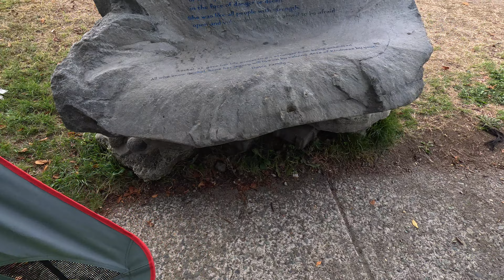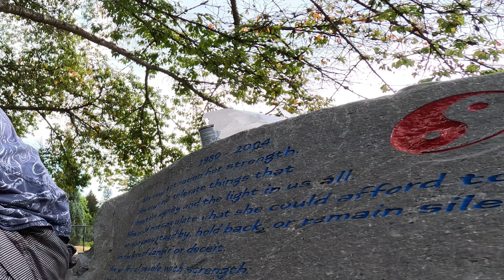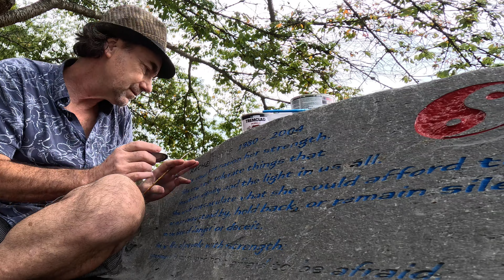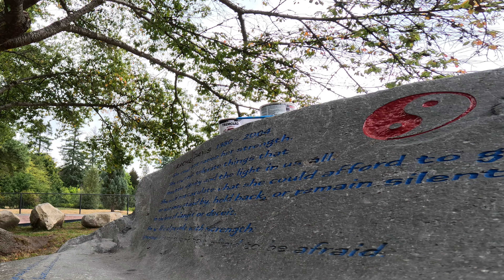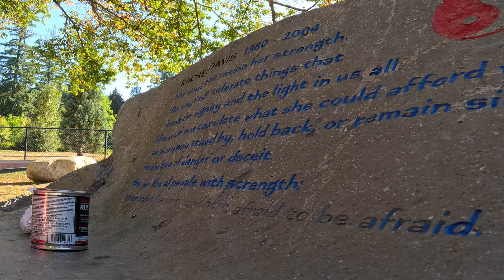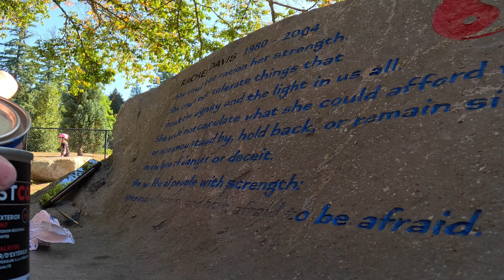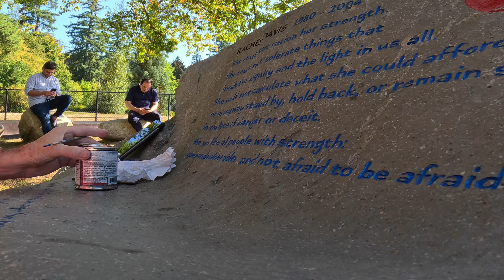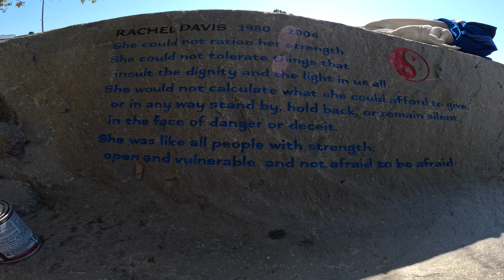~ E95 ~ Letter Painting at 1000% Speed ~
Monument restoration on a beautiful day.